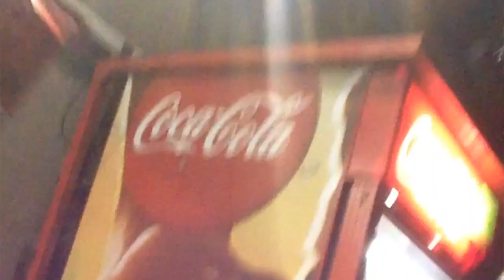WE GOT SCAMMED IN ISTANBUL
STORY TIME EPISODE 1
THE TIME ME & TAUSEE WERE LURED INTO A SCAM NIGHTCLUB IN TURKEY.